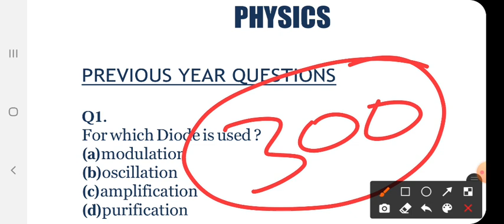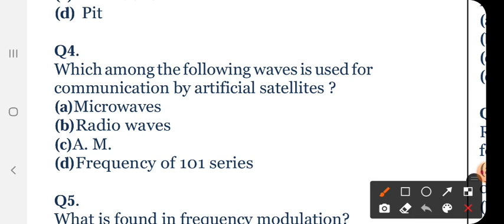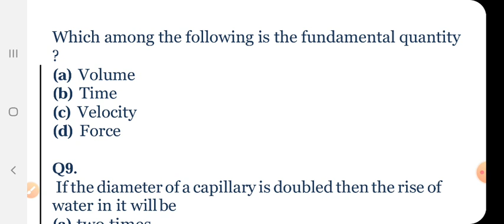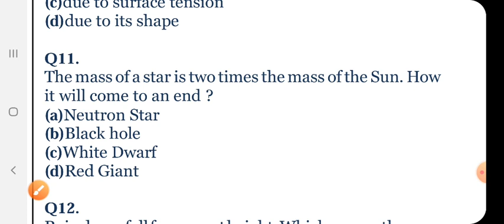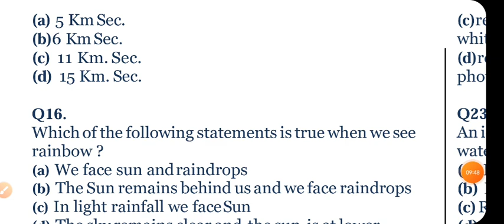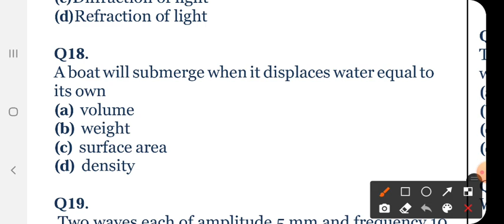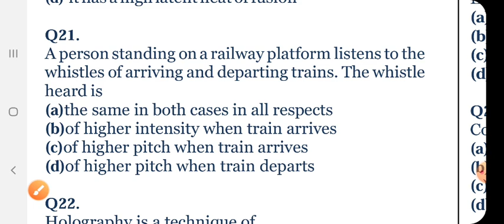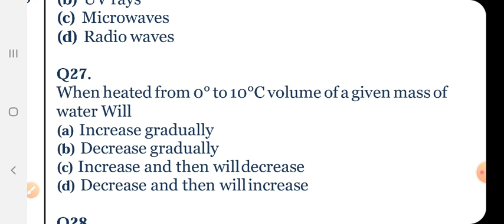Airforce X Group Exam Physics Expected 300 Question Series Part 1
Welcome here.

this series questions are very important for upcoming Airforce xy group exam

& this is also important for navy aa ssr exam 2020 so you can complete this series which help you to crack the physics section...